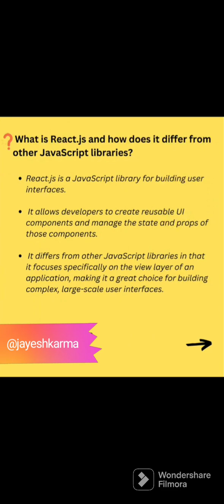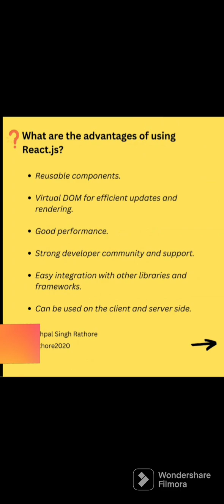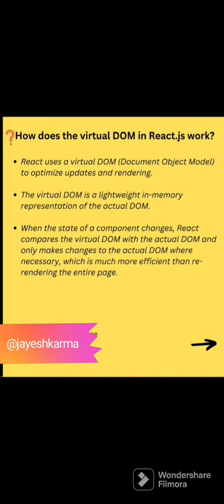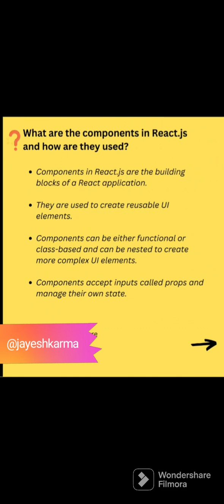react js interview questions